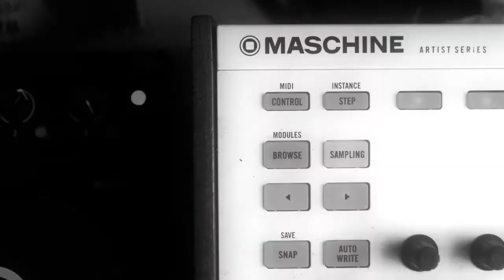Taurus Scott - New Album Teaser - Hellfyre Club - April 2013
Video teaser for my new album dropping in April! Hellfyre Club. Shot by Priscilla Jimenez!